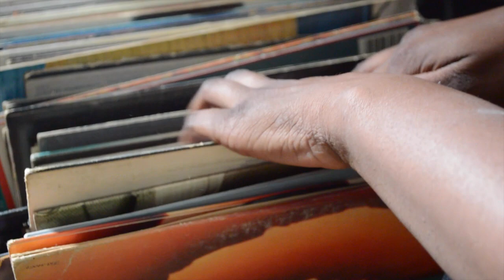Dreams by Erica Smole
Grosse Pointe South Film Literature Student Film.